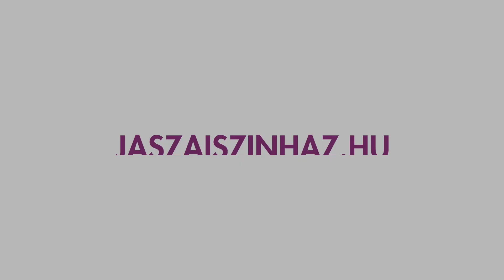A kutya különös esete az éjszakában – Figeczky Bence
Mark Haddon – Simon Stephens
A kutya különös esete az éjszakában

különös detektívtörténet

Fordító: Baráthy György

Rendező: Guelmino Sándor